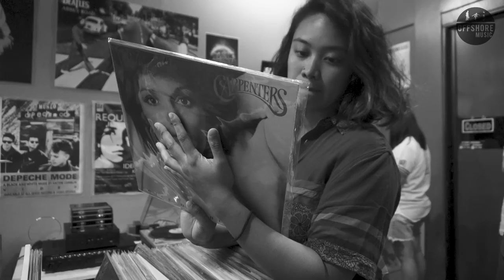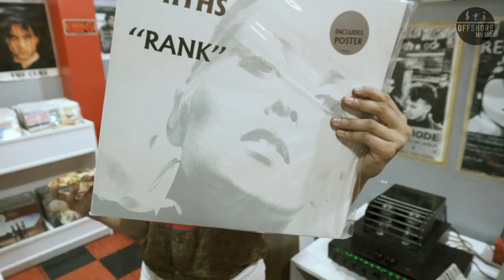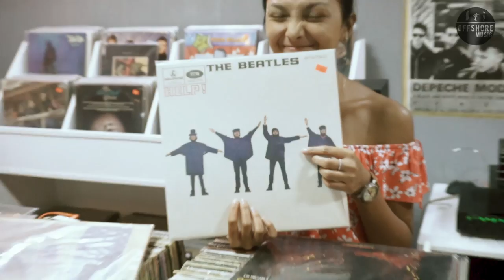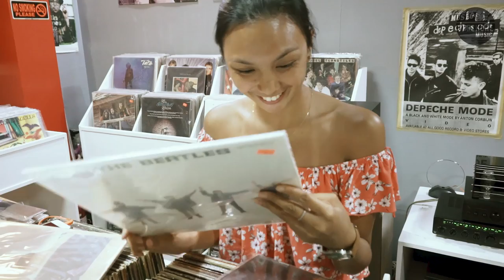"What's In My Bag?" With The Ransom Collective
Leah & Jerms of The Ransom Collective show us their digs at Vinylhead Records, Makati!

See you at Record Store Day Pilipinas 2018. April 21 at UP Town Center, Katipunan.